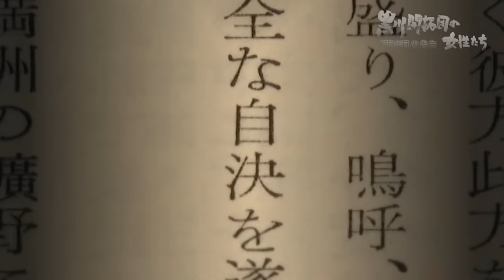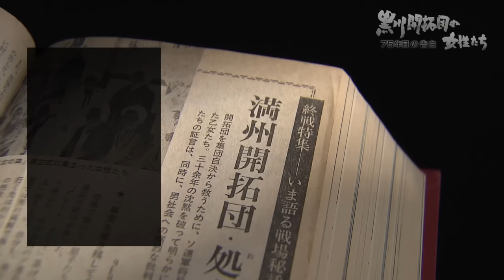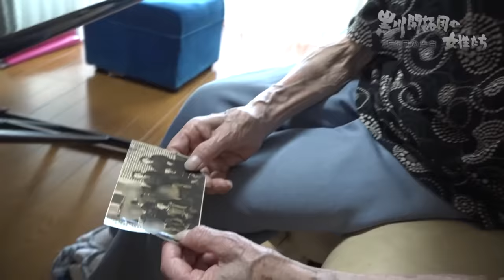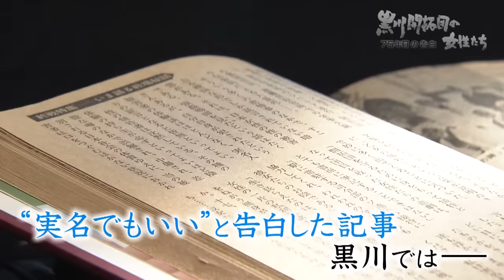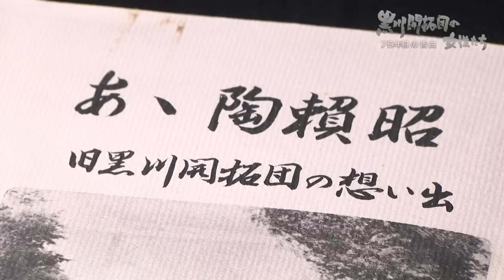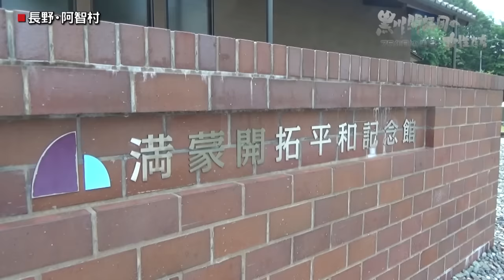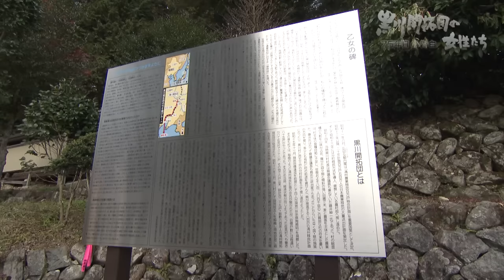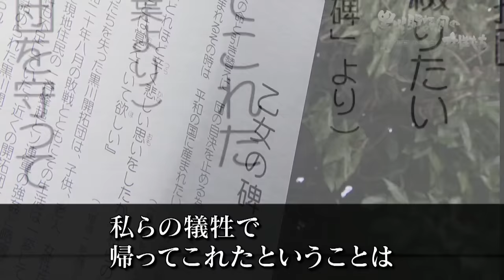【戦時下の性被害】歴史のタブーを語る95歳の女性 満州“黒川開拓団”の真実（2020年9月5日放送）中京テレビドキュメント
開拓団として満州にわたり戦争で犠牲をしいられていたという女性たちがいます。
生きて日本に帰るために性的な接待を強いられ犠牲となった一方、町の人はその犠牲を隠そうとしました。
岐阜県郡上市にで暮らす佐藤さん（当時95歳）は女性たちの苦しみや嘆きを絶対に忘れてはならないと訴えます。
1932年日本が事実上の植民地としていた満州に、佐藤さんは移住。日本軍が不当に安く買いとった家に住みすでに耕やされていた広大な畑でアジア人労働者を率いて作物を作る日々を過ごしていました。政府が満州に開拓民を送りこんだ狙いは、大陸で戦う日本軍の食糧増産。
その裏で「満州国」の支配、防衛という軍事的な目的もあったとされています。
１９４５年、敗戦間近の８月ソ連が満州に侵攻。敗戦が決まると中国人など現地の人が家や土地を取り返そうと一部が暴徒と化し襲ってきたといいます。
集団自決も脳裏をよぎる中、団の幹部が出した答えは、侵攻してきたソ連兵に守ってもらうという選択でした。その見返りは女性。
これまでタブーとされてきた歴史ですが、黒川開拓団の遺族会は、女性たちの犠牲の上で多くの人の命が救われたと認めて敬意を表し今まで認めてこなかったことを正式に謝罪しました。
佐藤さんは「どんなことがあろうともわたしなんか恥ずかしい思いもしたし１歩間違えば死ぬ境を通ったのに口をつぐっていてはだめ」「歴史や体験で悔しかったことであろうともしゃべって残していくのが人間の社会の歴史じゃないですか」と語った。

【2020.9.5 放送】

00:00 イントロ
02:39 佐藤さんが訴えること
04:00 満州での出来事
05:10 開拓民を送り込んだ目的
05:34 1945年8月ソ連が満州に侵攻
07:54 1983年の雑誌の取材での証言
10:19 接待後の医務室の話
12:10 2か月弱続いた接待
12:41 告発した記事の受け止め
14:00 白川町黒川の住民の変化
15:08 長野での講演会で語られたこと
17:30 佐藤さんを訪ねた鈴村さん
19:53 乙女の碑に設置された説明文
22:31 黒川開拓団の引き上げルート
24:07 郡上市ひるがのでの佐藤さんら